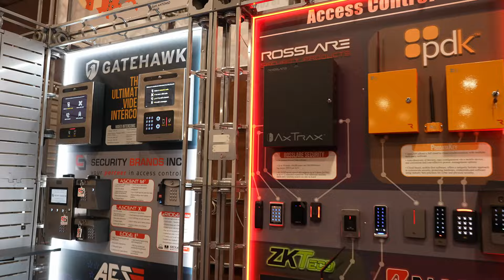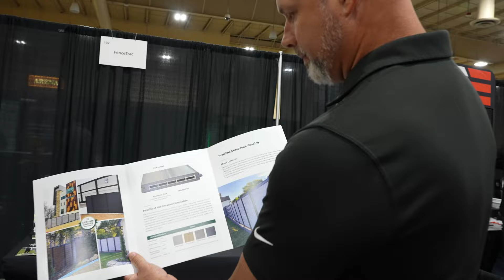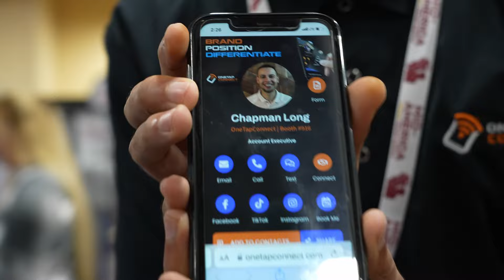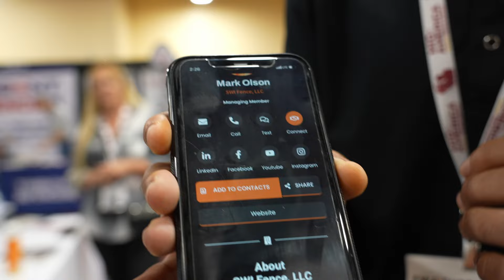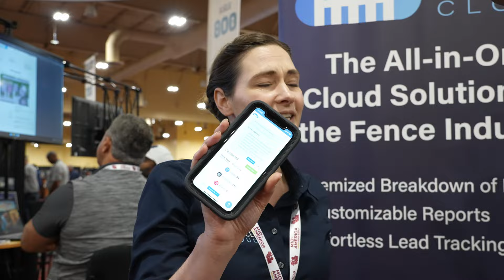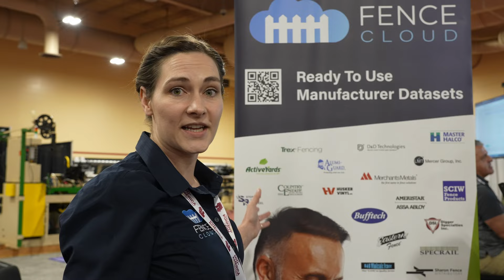This Fence Trade Show Had A Surprising Amount Of Innovation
👉🏻 Put your entire project workflow in the cloud with Fence Cloud
I had an absolute blast at the FWA Fence & Security Expo in Las Vegas this year! Come along and I'll show you around the trade show floor.